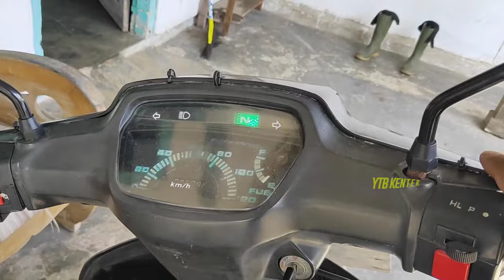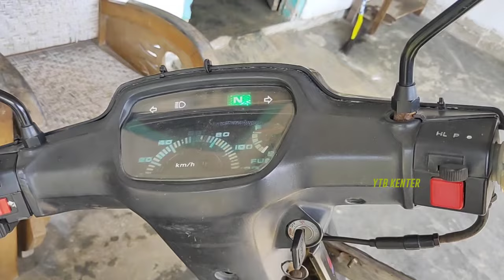Stater Astrea Grand Hanya bunyi cetek cetek - ternyata ini masalahnya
cara mudah perbaiki Stater Astrea Grand Hanya bunyi cetek cetek - ternyata ini masalahnya
penyebab Stater Astrea Grand Hanya bunyi cetek cetek - ternyata ini masalahnya

ciri2 dinamo starter motor rusak,
bendik stater xeon rusak,
penyebab bendik starter rusak,
dinamo starter nmax rusak,
relay stater vario 150 rusak,
dinamo starter xeon rusak,
dinamo starter mio rusak,
bendik stater mio j rusak,
dinamo starter verza rusak,
bendik stater scorpio rusak,
bendik stater mio rusak,
bendik stater tiger rusak,
bendik stater rusak,
bendik stater verza rusak,
bendik stater satria fu rusak,
dinamo starter mio j rusak,
bendik stater beat fi rusak,
cara mengetahui bendik starter motor rusak,
dinamo stater cb150r rusak,
bendik stater byson rusak,
harga bostel dinamo stater,
relay stater beat esp rusak,
ciri2 bendik starter rusak,
bendik stater mio m3 rusak,
tanda bendik starter rusak,
bendik starter rusak,
bendik satria fu rusak,
dinamo stater satria fu rusak,
bendik vario 110 rusak,
cara mengetahui dinamo starter mobil rusak,
bendik stater jupiter z rusak,
bendik klx rusak,
bendik motor rusak,
penyebab bendik stater cepat rusak,
cara mengetahui bendik starter rusak,
penyebab bendik stater rusak,
bendik starter motor rusak,
cara memperbaiki bendik motor,
ciri2 bendik starter motor rusak,
dinamo stater beat karbu rusak,
dinamo stater scorpio rusak,